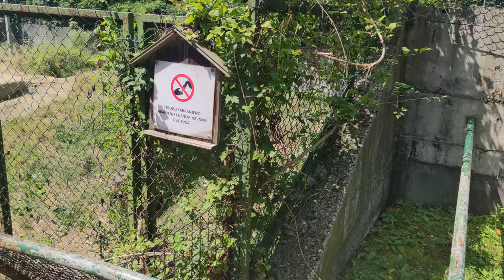Smeđi medvjed jede jabuke | WOOOOW!!!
Smeđi medvjed jede jabuke | WOOOOW!!! ZOO...Površina od 8,5 hektara, različiti hortikulturni sadržaji, bogata flora i fauna, rekviziti za dječiju igru i zabavu, zoološki vrt… samo su mali broj atributa koji opisuju rekreaciono- zabavni centar „Pionirska dolina“ i zoo vrt, u što ćete se svakako uvjeriti kada nas posjetite. Popularna „Pionirska dolina“ smještena je u sjeveroistočnom dijelu Sarajeva, samo 2 kilometra udaljena od strogog centra grada, na području općine Centar. Glavni ulaz nalazi se u ulici Patriotske lige 58.

Iako su tokom agresije na BiH svi sadržaji bili potpuno devastirani, stalnim trudom KJKP»Park»d.o.o. Sarajevo i materijalnim ulaganjima, a u skladu sa vlastitim mogućnostima i finansijskom potporom Vlade Kantona Sarajevo, navedeni lokalitet je doveden u stanje korektnog i sa stanovišta ponude populariziranog ambijenta.

RZC „Pionirska dolina“ otvoren je 365 dana u godini, a radno vrijeme prilagođeno je godišnjim dobima.

HISTORIJAT
Rekreaciono- zabavni centar “Pionirska dolina” i zoo vrt najstariji je zoo vrt u Bosni i Hercegovini. U austro-ugarskom periodu bio je smješten na području Ilidže, ali je poslije dislociran u sjeveroistočni dio Sarajeva, samo 2 kilometra udaljenom od centra grada, na području opštine Centar.

RZC “Pionirska dolina” za vrijeme održavanja olimpijskih igara 1984.godine uznapredovao je i obogatio svoj sadržaj i ponudu za sve populacije, čak i za strance koji su zoo vrt prepoznali kao atraktivnu destinaciju Sarajeva.

ZABAVA I REKREACIJA
Svojim posjetiocima nudimo rekvizite za zabavu sa sljedećim karakteristikama:
• Vrteška (za djecu do 40 kg) ,karta (po osobi i vožnji),trajanje vožnje automatski setirano na 3 minute
• Autići na električni pogon (za djecu do 40 kg), karta (po osobi i vožnji- žeton), trajanje vožnje automatski setirano na 3 minute
• Autodrom (za djecu (od 10 godina) i odrasle), karta (po osobi i vožnji-žeton), trajanje vožnji automatski setirano na 3 minute
• Vozić (Bosna expres) (za djecu i odrasle), karta po osobi i vožnji, trajanje vožnje automatrski setirano na 3 minute.
• Gumeni grad ( za djecu od 3 do 12 godina), karta po osobi, u vremenskom trajanju od 5 minuta.
Glavna kapija RZC „Pionirska dolina“ u ulici Patriotske lige 58 otvorena je 365 dana u godini, a radno vrijeme prilagođeno je godišnjim dobima.

CJENOVNIK:
Ulaznice (karte za ulazak) u RZC «Pionirska dolina” i ZOO vrt
Dijete do 5 godina starosti Besplatno
Dijete od 5 do 15 godina 2,50 KM
Odrasla osoba 5,00 KM
Karte za korištenje rekvizita u RZC”Pionirska dolina” i ZOO vrt
Karta za korištenje rekvizita 2,50 KM
Karta za korištenje autića na autodromu 3,00 KM
Cijene karata važe od 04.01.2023. godine.

ZOO VRT
ZOO vrt u sklopu RZC“Pionirska dolina“ ima dugu tradiciju i od 1995. godine, nakon potpunog uništenja životnjskog fonda nastoji, uz pomoć prijatelja upotpuniti i obogatiti prikladnim vrstama životinja, a svakim danom je sve više bliže cilju da postane urbani zoo vrt po svim standardima držanja životinja. Tome u prilog ide i kandidatski status našeg zoo vrta u krovnoj evropskoj asocijaciji za zoo vrtove i akvarija (EAZA).

Briga, njega i hranjene, što je svakodnevni zadatak vrijednih i stručnih ljubitelja životinja (veterinari i hranioci) podrazumijeva stalnu zoo higijenu životinja i nastambi u kojima su one smještene.
RZC “Pionirska dolina“ i zoo vrt trenutno raspolaže sa 38 životinjskih vrsta koje vode porijeklo iz svih dijelova svijeta.